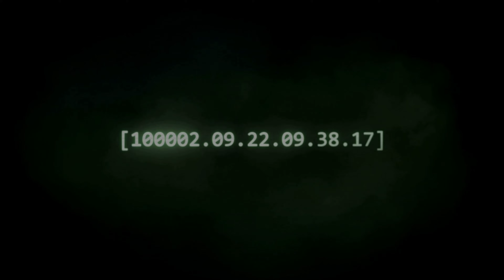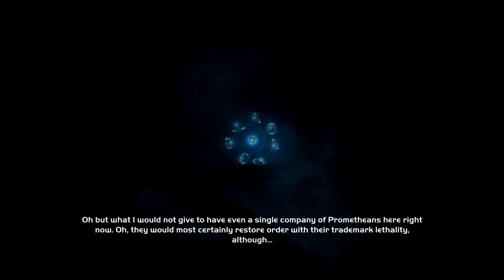Halo: Combat Evolved Anniversary (PC) - 4K60 Co-op Walkthrough Mission 10 - The Maw (Ending)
Also included all Terminals. Played in 4K 120 fps on Normal difficulty, co-op with Milan (Daelyria), my twinbrother, on Windows 11. Recorded with OBS, without commentary.

*Other Halo games on my channel*

Summary: Halo: Combat Evolved Anniversary is a spectacularly remastered version of the original "Halo: Combat Evolved" campaign, created in celebration of the 10th anniversary of one of the most beloved franchises in gaming history. With a bounty of new features including cooperative play over Steam/Xbox LIVE, a bundle of some of the most beloved multiplayer maps in "Halo" history reimagined for Steam/Xbox LIVE, new challenges and a new story to uncover.

Release Date - Mach 3, 2020
Genre - First-Person Shooter
Platforms - Microsoft Windows, Xbox One, Xbox Series X|S
Publisher - Xbox Game Studios, Microsoft Game Studios
Developer - 343 Industries, Bungie

Xbox gamertag: TGG Yari
PlayStation gamertag: ToughGamingGuyYT
My Steam: ToughGamingGuy